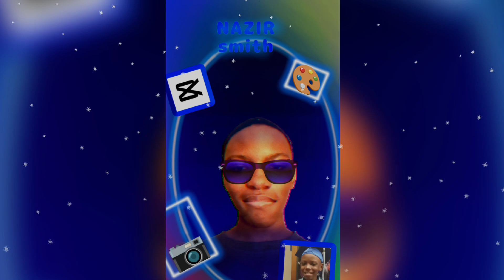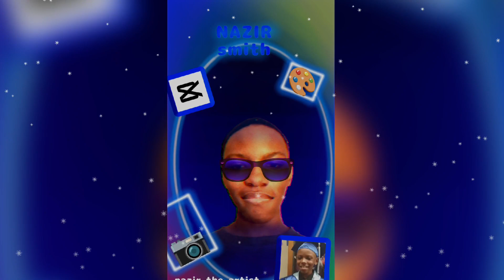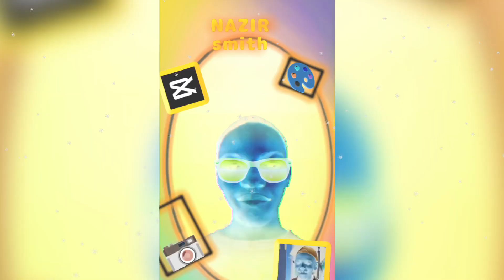Playboi Carti x year type beat nazir smith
nazir is good make a video and good at a draw poster